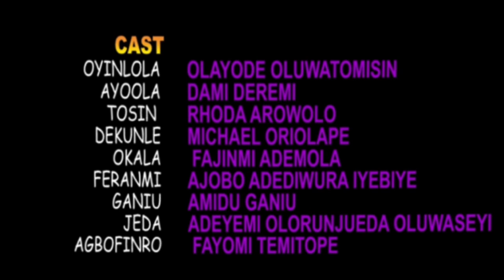ALEJO [VISITOR] | Shortfilm | TOSIN OLAYODE, DAMI DEREMI, RHODA AROWOLO, MICHEAL OLAWOLE.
Receiving a visitor or visiting someone sometimes is scary, when you sit and think of the risk at both end, you may not want to give it a try.

ÀLEJÒ a story of OYINLOLA stranded in Funnab Abeokuta, accommodated by a male friend AYOOLA for a night, the rest they say is history. Latest yoruba shortfilm

A FAYOMI TEMITOPE FILM

Produced & Directed by FAYOMI TEMITOPE SAMSON
@tiptopcallpope Feature
DAMI DEREMI, TOSIN OLAYODE, RHODA AROWOLO